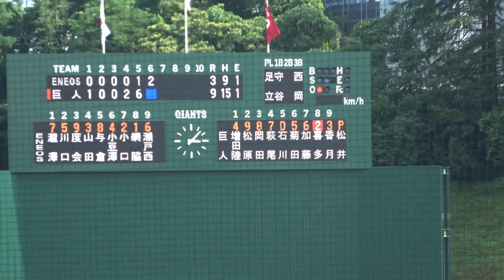巨人・ドラ1ルーキー 浅野翔吾 代打で登場 あわやホームランのいい当たりだったがひと伸び足りず…【プロアマ交流戦 巨人vs エネオス ハイライト】2023.6.28